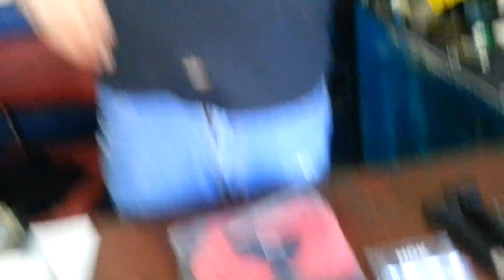Brindes da NGK aos Assinantes Silvio Carburadores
Sempre presente na SIlvio Carburadores ,a Ata Peças atraves do Marcio nos traz todas as novidades da Industria Automotiva!

A NGK  Parceira Silvio Carburadores ha muitos anos sempre lembrando e privilegiando os Assinantes do Canal!